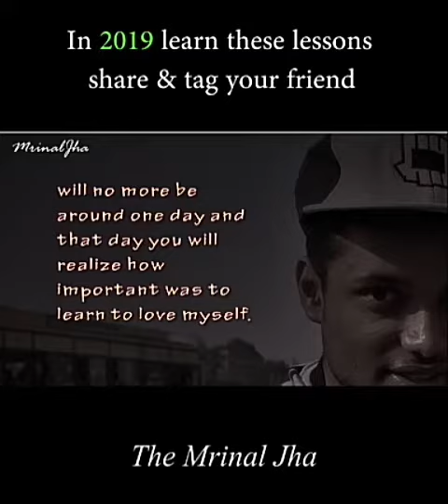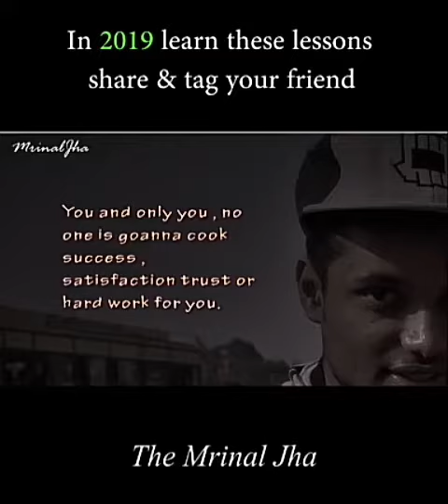The mrinal jha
You have love your self😀😀😀😀